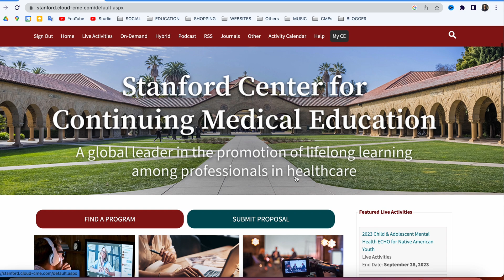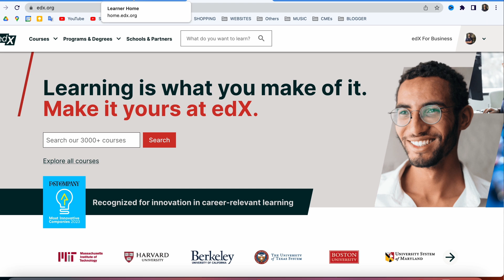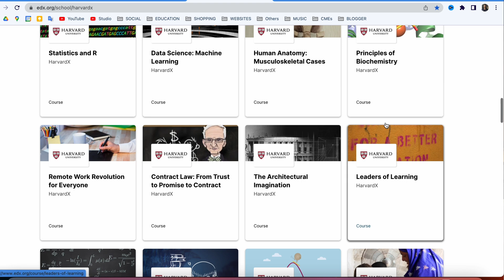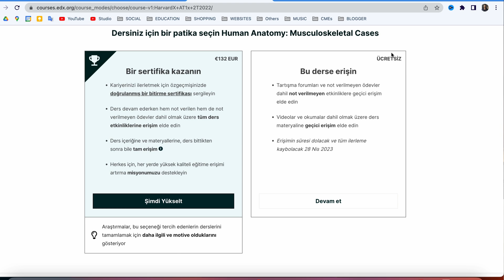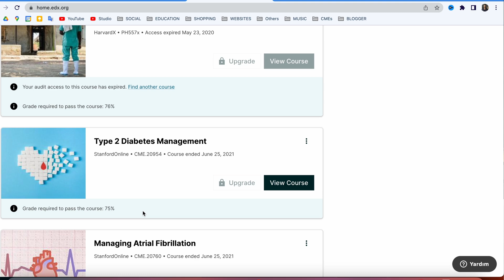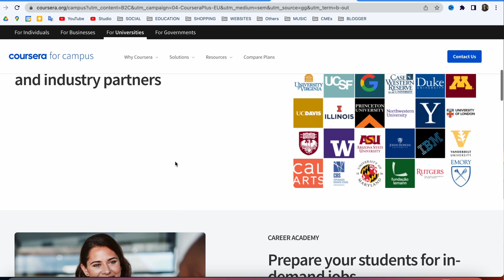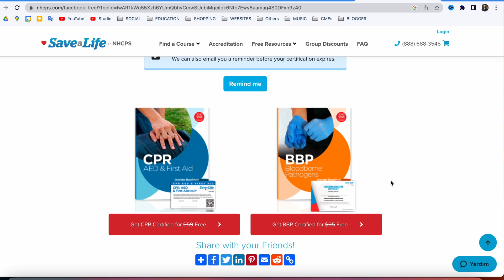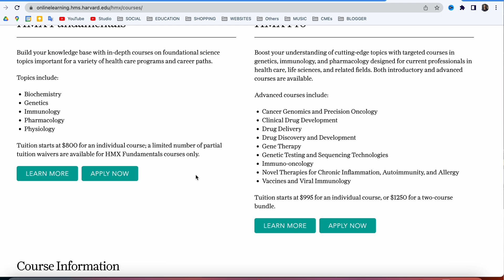DÜNYANIN EN İYİ ÜNİVERSİTELERİNİN SERTİFİKA veren ÜCRETSİZ KURSLARI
Merhabalar arkadaşlar bu videomuzda sizlerle Dünyanın en prestijli üniversitelerinden ücretsiz alabileceğiniz sertifika veren kurslarını ele alacağım.
Harvard , Stanford , MIT vede yüzlerce Üniversitelerinin Ücretsiz olarak interaktif kurslarını sizlere tanıtıyorum.
Bu kursların kariyerinizi daha iyi bir noktaya getireceğini düşünüyorum.
Eğer ki sizlerde bu tarz platformları kullanıyorsanız ve bizlerle paylaşırsanız kendi ve takipçilerim adına gerçekten sevinirim !

Sürekli olarak ücretsiz eğitimleri takip etmek istiyorsanız mutlaka güncel olarak bu linki takip ediniz.
Sizlere faydalı olması için mümkün olduğunca kendi websitemi güncel tutmaya çalışıyorum..

Bilgisayar veya Tablet başında saatlerimizi geçirirken sizler için faydalı olabilecek içeriklere yönelmeniz unutmayalım ki sizi aynı zamanda motivede eder…
Zamanınızın kıymetini bilerek en güzel şekilde değerlendirmenizi tavsiye ediyorum sizlere değerli dostlar.

🙋🏻 Merhaba arkadaslar ben Dr.Serdest, Ukrayna'da tıp fakültesini bitirdim, Kiev’de uzmanlık eğitimime devam derken savaştan dolayı Berlin'e taşındım.Kariyerimi Almanya'da devam ettirmeyi düşünüyorum.

Kanalımın doktorların ve öğrencilerin tıp alanında ki kariyer yolculuğunda yardımcı bir kaynak olmasını umuyorum.
Umarım bu YouTube Maceramda beni yalnız bırakmazsınız.
Desteğiniz benim için çok önemli !

Bu videoya harcanan emeği ve sıkı çalışmayı takdir ediyorsanız, beğen tuşuna basabilirsiniz ve düşüncelerinizi diğer takipçilerimize ve bana aktarmanız için mutlaka yorum yapın!